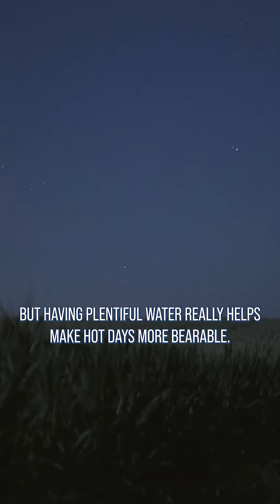How hot is too hot for crops?